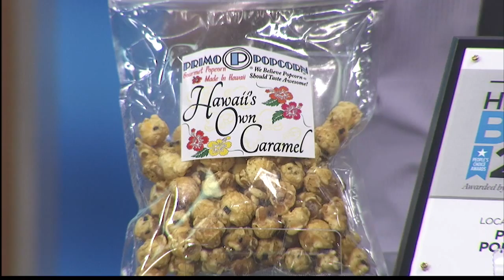What’s Poppin with Primo Popcorn!